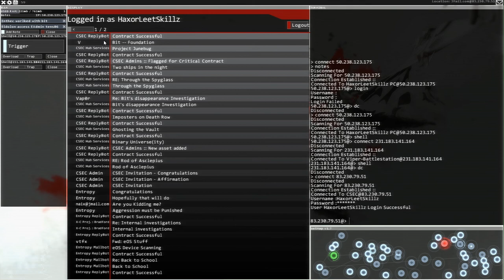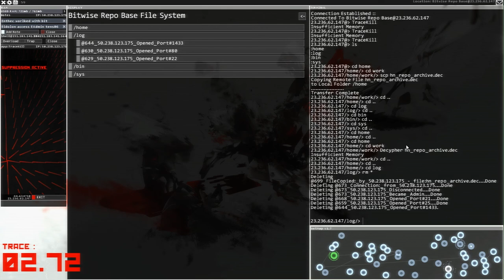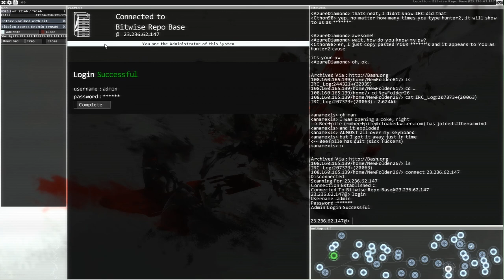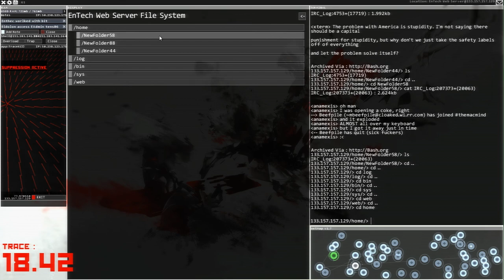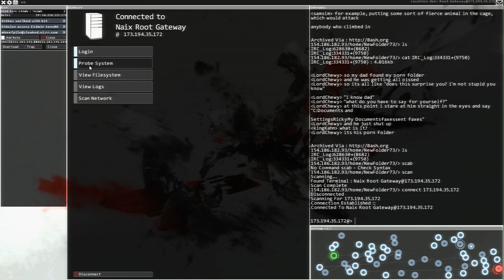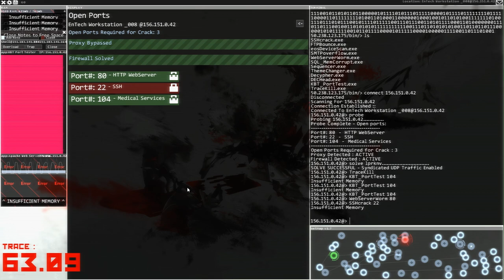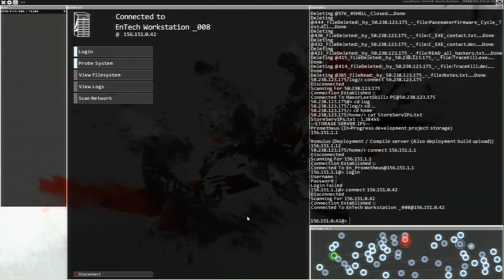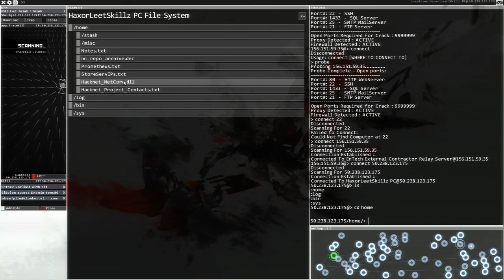HackNet - Episode 13 - Stopping the Trace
Hack Net is a hacking simulator brought to us by the good people at Surprise attack games

Bit, An entity on the internet, has contacted me, telling me that they have been disabled and it is up to me to find out who and why, but first I got to learn this hacking thing.

The game takes place almost entirely in the Linux \ server prompt and via email making this a quite immersive experience

Love what I do? Consider a donation to help the channel